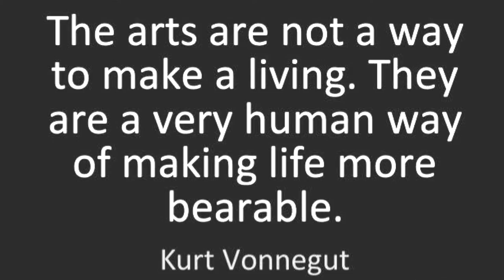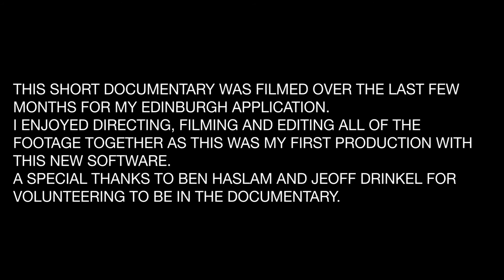Artist Ben Haslam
This is for my University of Edinburgh portfolio.